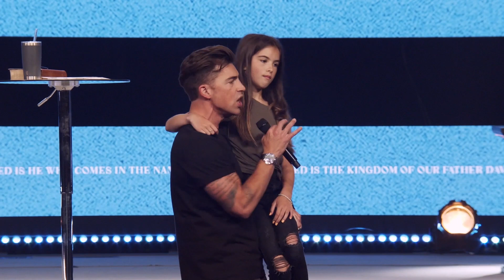The Book of Mark: Chapter 11 | Caleb Treat | Christian Faith Online